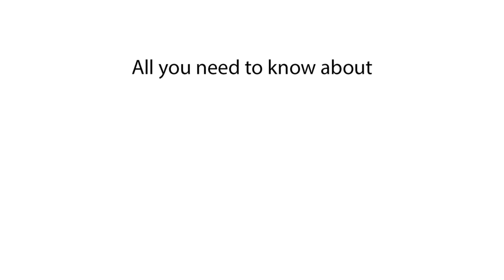Hyundai Ioniq top speed | How fast is Hyundai Ioniq?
Curious about the top speed of the Hyundai Ioniq? This video uncovers how fast the Hyundai Ioniq can go and its performance features.

In this video, we explore the top speed of the Hyundai Ioniq, highlighting how fast this hybrid/electric vehicle can drive. Learn about the Hyundai Ioniq’s maximum speed and its performance on the road. If you’re interested in the speed capabilities of the Hyundai Ioniq, this video has all the answers you need.

How fast is Hyundai Ioniq?
Hyundai Ioniq top speed?
What is the max speed of Hyundai Ioniq?